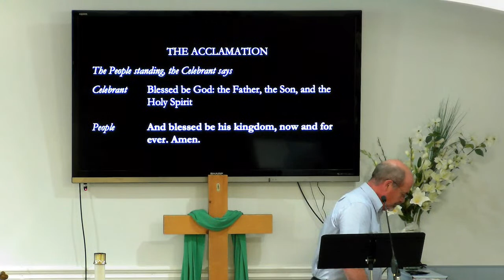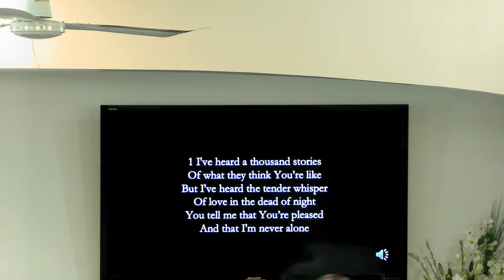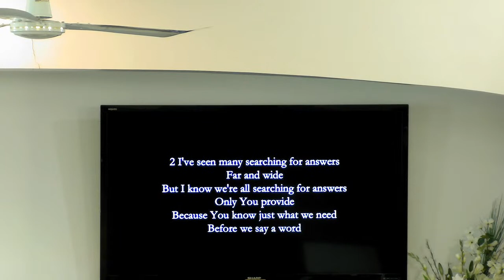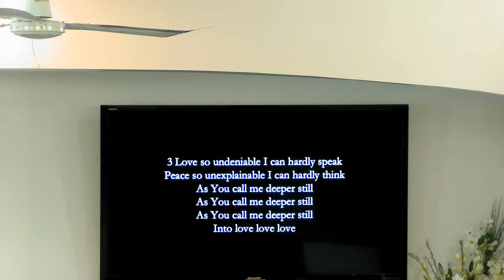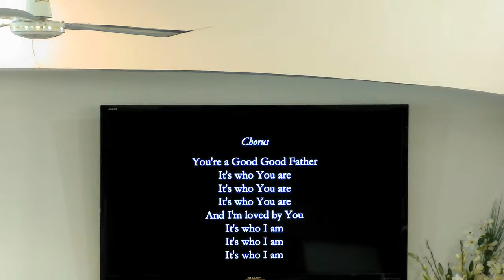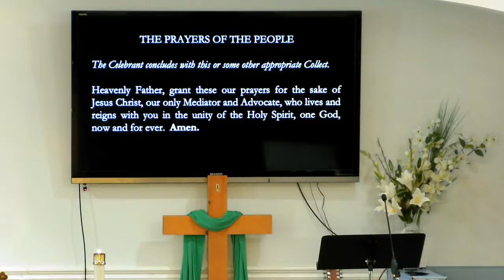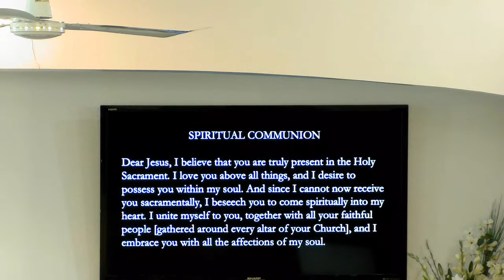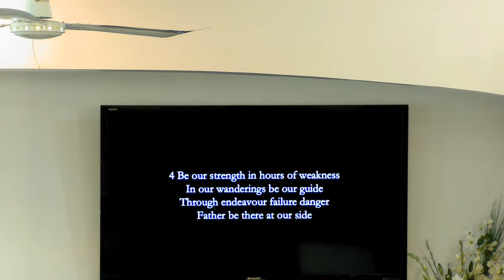"I’ll Have Health and Wealth for $500, Alex - DAILY DOUBLE!"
"I’ll Have Health and Wealth for $500, Alex” - Eternal Hope Anglican Church Live Stream –June 18, 2023 Happy Father’s Day!

The Second Sunday after Trinity. This is the Eternal Hope Anglican Church (ANiC) Live-streamed Service for Sunday, June 18,  2023. We thank our pastor, Rev. Devin Hunt for his ministry to us this morning.

This service of Holy Communion is from The Book of Common Prayer 2019.

MUSIC ATTRIBUTIONS:

All music is used under CCLI License 11211485 and CCLI Streaming License 21428521

“Praise Ye the Father ”
Lyrics: Elizabeth Rundle Charles - Public Domain
Tune: FLEMMING  - Public Domain

Performed by Chris Tomlin and Pat Barrett

“Lord, Whose Love Through Humble Service”
Lyrics: Albert F. Bayly 1961
CCLI Song # 1730488
Tune: Beachspring , Public Domain

“Father, Hear the Prayer We Offer”
CCLI Song # 2645661
Love Maria Willis
Public Domain
CCLI License # 11211485
Performed by Lincoln Minister School Chamber Choir

“Father of Heaven, Whose Love Profound”
Performed by St. Chad's Cathedral Choir
CCLI Song # 6125462
Edward Cooper | John Bacchus Dykes

“Love Divine”
Author: Charles Wesley (1747) - Public Domain
Tune: BEECHER - Public Domain